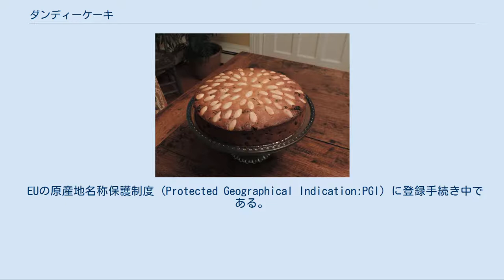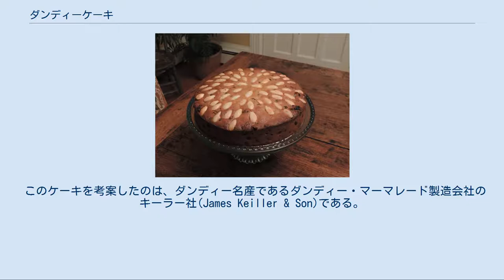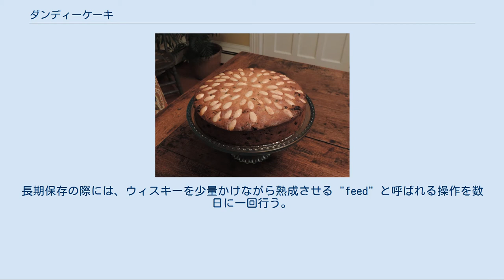ダンディーケーキ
ダンディーケーキ ダンディーケーキ (Dundee cake) は、イギリス・スコットランド地方のダンディーで生まれたフルーツケーキ。
オレンジの皮や特産のマーマレードが入り、上にアーモンドが飾られているのが特徴。
焼いた後の保存性が良い。
 イギリスの伝統的なフルーツケーキ（en）のバリエーションであるが、その中では比較的あっさりとした味である。
そのため、キーラー社の考案したレシピはスコットランド全土に広まり、さらにはイギリス各地から海外にも受け入れられている。
クリスマスケーキに使うところもある。
 EUの原産地名称保護制度 (Protected Geographical Indication:PGI) に登録手続き中である。
 Protected food name: Dundee cake ダンディーケーキは、ダンディーのケーキ職人によって生み出された。
ダンディーの職人はスコットランドの周辺の町に広がるより大きなケーキ職人の集まりに属しており、またそのグループの歴史は古い同盟の時代まで遡ることができる。
 このケーキを考案したのは、ダンディー名産であるダンディー・マーマレード製造会社のキーラー社(James Keiller & Son)である。
このケーキはもともとはサルタナケーキとして生み出され、キーラー社のオリジナルのレシピでは、セビリアオレンジ、スペイン産アーモンド、スペイン産サルタナが用いられていた。
このようなレシピになったのは単純にこれらの材料が手に入れやすかったからである。
近くにあるダンディー港はヨーロッパの都市への交易ハブとして働く活発な貿易の窓口であり、特にスペインからはアーモンドとオレンジが運ばれてきていたのである。
また、ダンディーケーキに特徴的な、アーモンドをまるごと使って放射状に並べるトッピングも、キーラー社が考案したものである。
 ダンディーケーキの最も古い記録は18世紀まで遡る。
後のキーラー社創業者のジャネット・キーラーは、お菓子や乾燥フルーツ、ケーキの輸出入・販売を行っていた。
父から店を引き継いだジャネットは、セビリアオレンジを用いたマーマレードを開発して大成功を収め、製品の大量生産を初めていた。
(それまでのマーマレードはスライスされた分厚い皮を用いていたが、このマーマレードは皮が細かく刻まれており、より簡単に塗って伸ばすことができた。
) 彼女の子孫は、このマーマレードに関するビジネスを、1870年代までどの他社にも脅かされること無く独占した。
そしてその間、キーラー社は様々な菓子、保存食品、ケーキ生産に関するビジネスを展開していった。
会社は二人の娘アグネスとジャネット、ついで最も若い長男ジェームズに継がれた。
ジェームズの死後(1839)、その妻のマーガレットが会社の経営を引き継ぎ、元の店を売り払って市街地に新たな工場および新たな店を建設した。
 この工場は例年、昨年収穫されたオレンジを年のはじめにマーマレードに加工していた。
残りの時期には皮の砂糖漬けなどその他の製品を作っていた。
1800年代の中頃以降に工場は、特製の「キーラーケーキ」を作って売ることで、この繁忙期と閑散期の波を埋める季節によらない製品を開発しようとしていた。
このケーキが今のダンディーケーキの元となったものである。
 主な材料は、生地用が小麦粉、ブラウン・シュガー、バター、卵およびベーキングパウダー。
加える果実類として、オレンジピール、カラント（en, 極小粒のレーズン）、サルタナ種のレーズン、刻んださくらんぼ砂糖漬け、マーマレード、アーモンド粉など。
ほかに飾り用に炒ったアーモンド。
 生地はパウンドケーキと同じく、シュガーバッター法を使ったバターケーキである。
バターとブラウンシュガーを練ってクリーム状にし、卵を少しずつ加えて気泡ができるように混ぜる。
小麦粉とベーキングパウダー、果実類を加えて、小麦粉のグルテンの粘りが出ないようさっくりと合わせる。
丸いケーキ型に流しいれたら、上に放射状にアーモンドを飾り付け、オーブンで焼く。
 好みのスコッチウィスキー(シングルモルト)を生地に混ぜて焼くことで、生地に香りをつけることが出来る。
アルコール分は揮発する。
ウィスキーの代わりに紅茶を用いることもできる。
 保存性を高めるため、水分が完全になくなるよう低温で長時間焼く。
 焼き終わった後も、余分な水分が蒸発するよう、焼いてすぐには食べず数日は寝か...